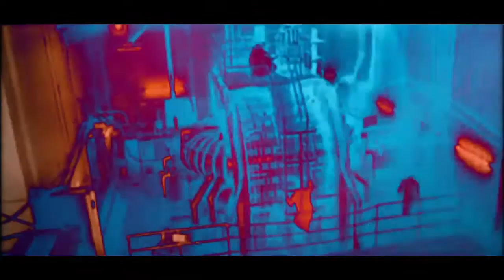The World needs more Visions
A Clip from Douglas Rushkoff's Team Human Podcast: EP. 11 STEVE LAMBERT “PUBLIC DISPLAYS OF COLLABORATION”

Art activist Steve Lambert. Steve reclaims public spaces with his work, igniting the radical imagination and critical thinking of his audience collaborators. With his recent piece, “Capitalism Works For Me!(True/False),” Lambert brought an interactive scoreboard out to the public, and in doing so, sparked an honest, candid, and personal discussion about how the economy is working for people.

Lambert is a founder and director of the Center for Artistic Activism where he hosts resources and workshops to help aspiring activists innovate new means of social transformation.

Visit Steve’s website visitsteve.com to learn more about his many interactive art projects.

More links to creative and playful means of engagement can also be found at the Team Human resources page under the heading “Protest and Resistance”